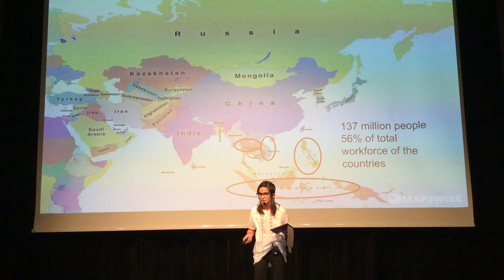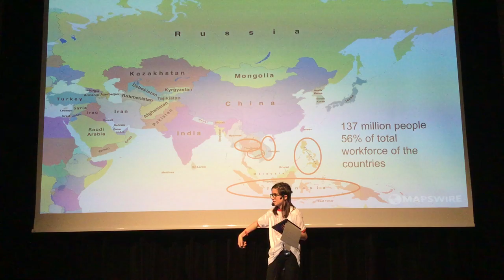Replaced by robots | Thea-Maria Simion-Popescu | Anglo-American School of Sofia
In 2017, Thea's mom announced that Coca-Cola, the company she works for, was going to use robots. Thea wanted to know more about robots and soon became passionate about them and what they can do.

Thea-Maria was born in Bucharest, Romania. She moved to Bulgaria when she was 6. Thea speaks fluent English and Romanian.